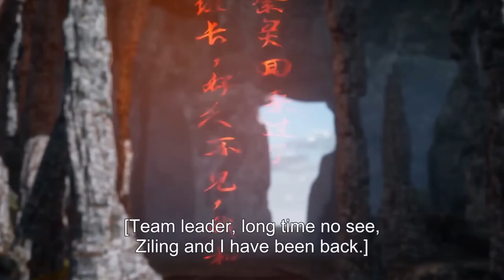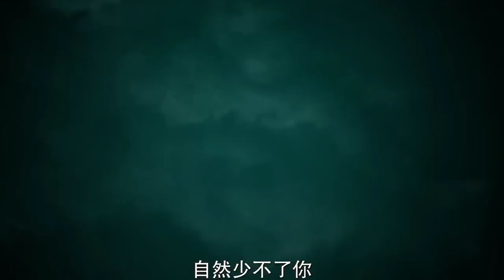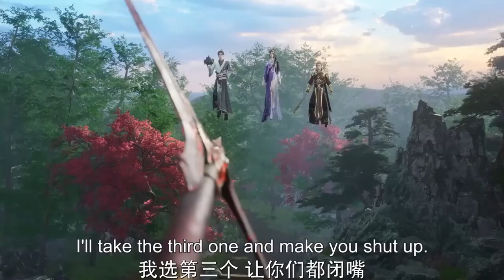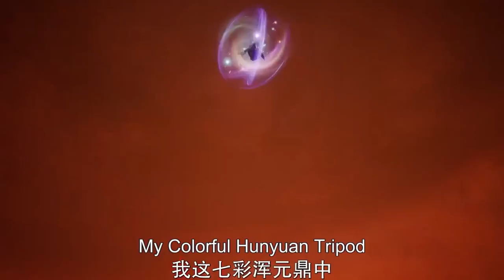合集看個爽！終於找到愛人的沈浪卻被愛人一劍捅穿胸膛！爲什麽愛人抛棄自己還要和別人結婚？！| EP14-26 神級龍衛 Multi Sub Full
【神級龍衛 The Legend of Dragon Soldier】雲靈山太清門為蘇若雪與劉飛舉辦雙脩大典之日，沈浪施展血靈九變變身翅展千米的雷鵬闖入並與眾修士大戰，覆滅雲靈山宗門大半。面對陌生而熟悉的沈浪，失憶的蘇若雪心神不定，平日腦海閃現過的畫面也許真實存在過。讓沈浪難以置信的是，他苦苦尋找多年的蘇若雪不僅要嫁給這個四百多歲的修真老怪，而且一劍刺穿了自己的胸膛！沈浪拼命想要挽回蘇若雪的記憶，在十年前，致力於研究虛擬現實的蘇氏集團在林海天山峽谷中設立的研究基地—月輪爆炸，蘇若雪重傷不省人事。間接導致這一幕發生的沈浪充滿自責與愧疚，情急之下他把損壞儀器與蘇若雪鏈接，陷入沉睡的蘇若雪可以保命，但心神已神游月輪設置的太虛幻境，如若不儘早尋回，現實中的蘇若雪將煙消雲散。情急之下沈浪也鏈接儀器，進入到了太虛幻境中，開始了救回蘇若雪的旅途。